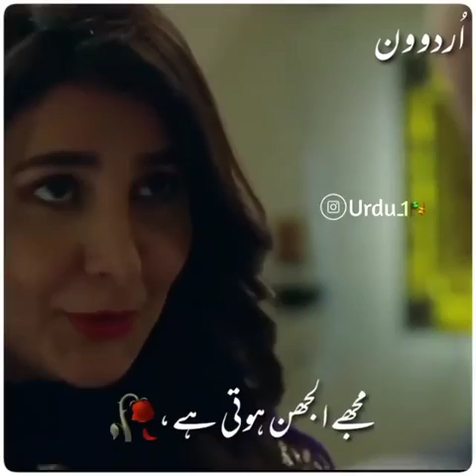AP ASA MAT DEKHA KARAIN BEST STATUS FOR WHATSAPP